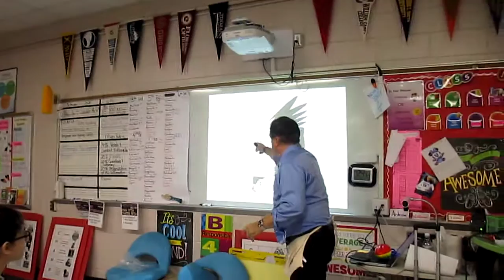Woodson Period 6 Adv. 3 "What do you See?"